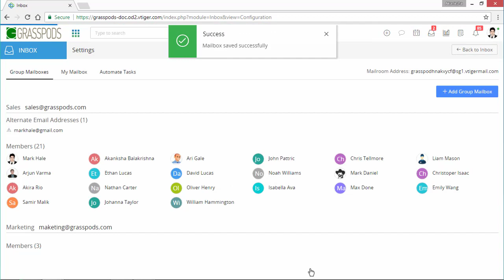Set up group mailbox in in Vtiger CRM software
Vtiger Inbox provides a convenient way to set up shared mailboxes for Emails shared amongst team members.